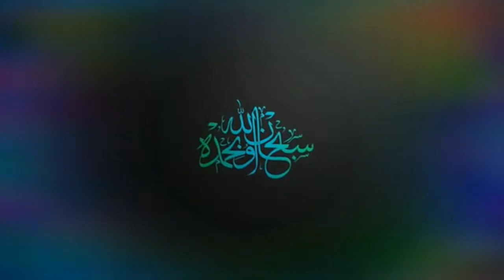4 hari apa saja spesial dalam 360 hari setahun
terimakasih telah berkunjung di canel Sadelidelik semoga bermanfaat buat kita semua.